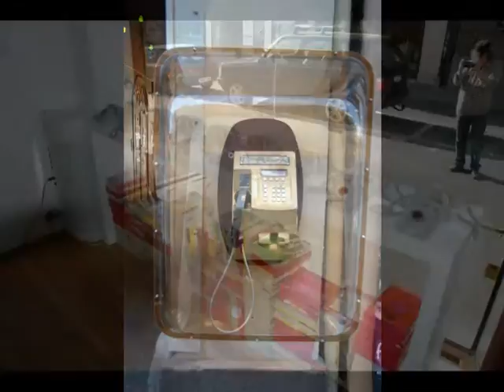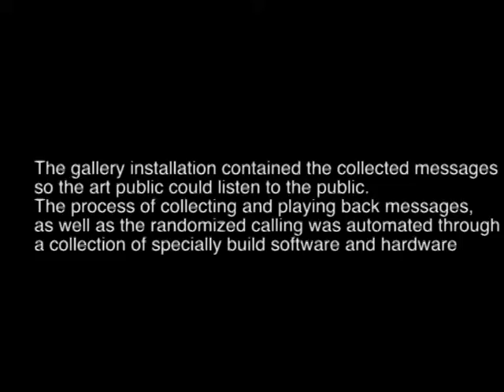Telart documentation 2007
Telart was a collaboration between Bjørnar Habbestad and Jørgen Larsson. The project has been exhibited in  Stavanger and Oslo in 2006 and 2007.

In Telart, messages and conversations transmutes the intended and becomes something else. Both as semantic objects and as sonic components, the way we talk to each other comes to life outside the context of our normal everyday interaction with telecommunications technology.

Telart is a three-legged project consisting of a series of modified phone booths placed in public spaces, a sound installation and a telephone server providing contact with the telephone users of the city. During the exhibition people in the streets can engage with the phone booths and leave messages of any topic to be communicated to an anonymous audience of local phone users. This slight transformation or perversion of the phone system allows the artists to create a large network of knowing and unknowing people - communicators, receivers, and participators - all connected solely by the artwork.

As Telart's phone system and the messages it is collecting will grow during the period it is exhibited, a sound installation will slowly evolve. The collected messages will find their way and place into a sound installation for people to eavesdrop on. Here, a true sonic x-ray of the project will be presented, displaying not only the multitudes of messages mediated but also the vocal fingerprints of the people behind them.